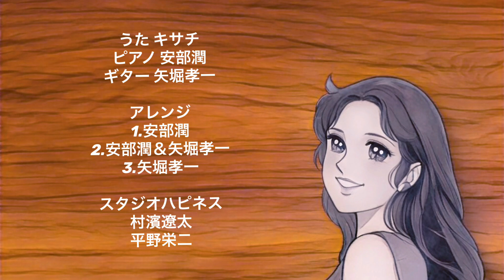Sentimental Journey / Kisachi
jazzLife×KisachiのThat's life! コラボムービー
第2回は"Sentimental Journey"
バド・グリーン 作詞
レス・ブラウン、ベン・ホーマー 作曲
𓐄 𓐄 𓐄 𓐄 𓐄 𓐄 𓐄 𓐄 𓐄 𓐄 𓐄 𓐄 𓐄 𓐄 𓐄 𓐄 𓐄 𓐄 𓐄 𓐄 𓐄 𓐄 𓐄

ジャズライフ11月号を読んで、そして聴いてくださる皆様ありがとうございます。今回はセンチメンタル・ジャーニーのメドレーをお届けします。同じ曲でも歌詞が違えば、こんなに違うのだとあらためて学びました。時代の流れを感じながら聴いていただけますように